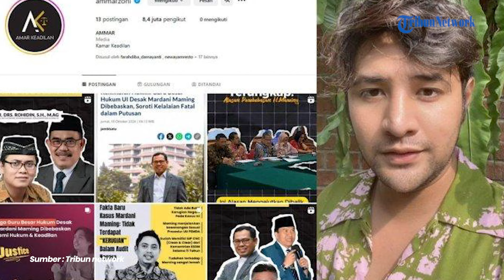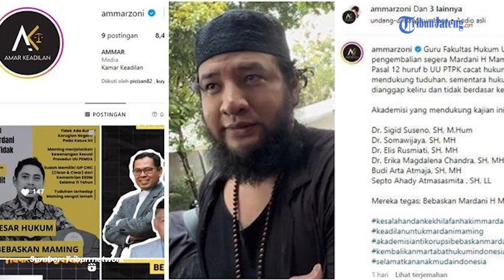Akun Instagram Ammar Zoni Terjual Rp 2 M, Kini Jadi Platform Dukungan Mardani H Maming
Akun Instagram Ammar Zoni dikabarkan sudah laku terjual seharga Rp 2 miliar. Saat ini akun tersebut sudah berisi unggahan-unggahan soal Mardani H Maming, mantan bupati Tanah Bumbu Kalimantan Selatan yang kini dipenjara karena kasus korupsi.

Akun tersebut diketahui memiliki jumlah pengikut sebanyak 8,4 juta.

Program: News Update
Video Editor: Re Klara Muhammad Cuba
Host: Elyn Windiyastuti